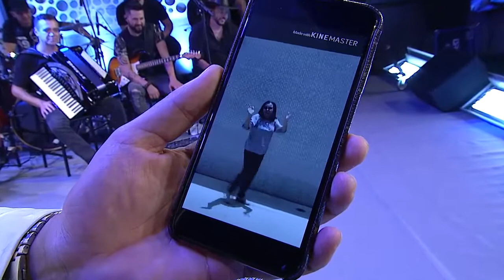Viva a Vida - 07/01/20 - Parte 3